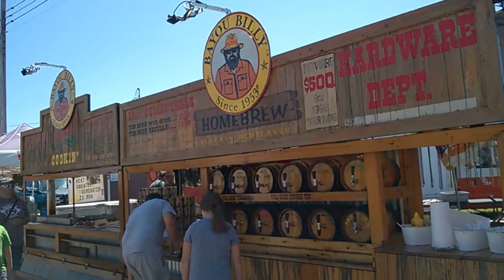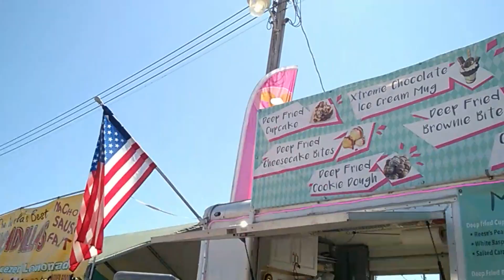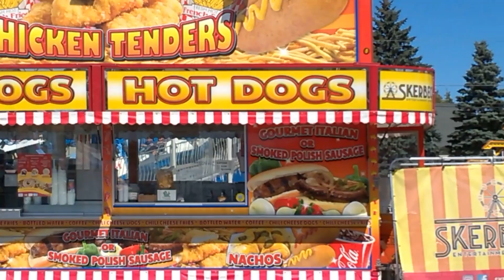ESCANABA MICHIGAN STATE FAIR FUN !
I went to the State Fair in Escanaba Michigan. Had such a good time. There was much more to see and do than what is in the video as far as rides, food booths and animals.